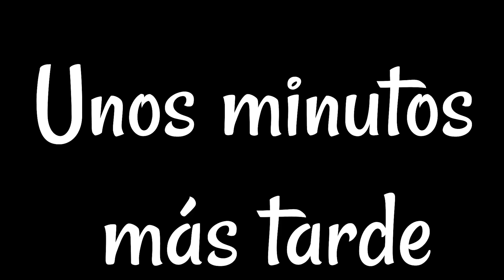Nunca imaginamos que darle esto a Chull Hu3v le haría mal